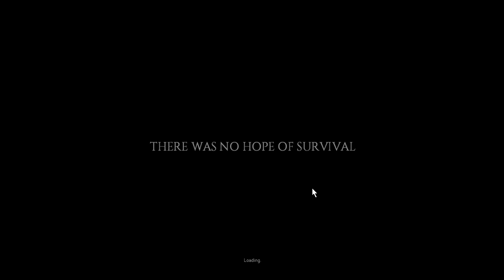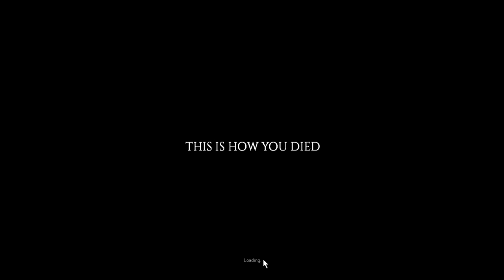Plans! Things! Stuff!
This game is not mine. It belongs to people who made it. So no copyright is happening. Really. I couldn't make a game if I tried.

The music in the game or music that I include in any intros, if I make any, are not mine. So no copyrighting there either.

None of the names I give random people in games are mine. They're generic names everybody uses for everything. No copyright sh*t going on here either. I think it's stupid I have to put this stuff in here but I don't feel like being sued for something that obviously is not mine, nor did I claim it was mine.

I do not use monetization for any of my videos so if it shows ads, that is bullsh*t.

If you want to support me then too bad because I don't want cash money. I want to make vidyas of gaems.